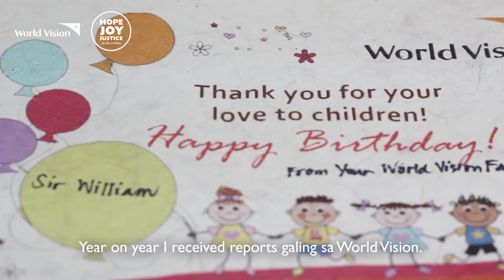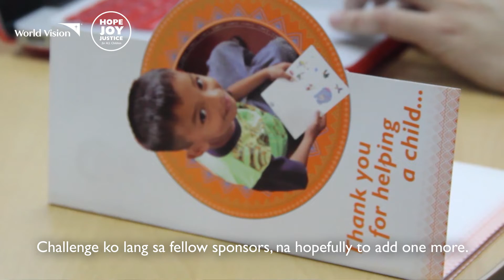What inspired William to sponsor 15 children through World Vision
In this video, World Vision Child Sponsor William shares what sponsoring 15 children mean to him. "One of the most rewarding things about sponsorship is seeing the outcomes."

Like William, you can be a part of a child's journey, start